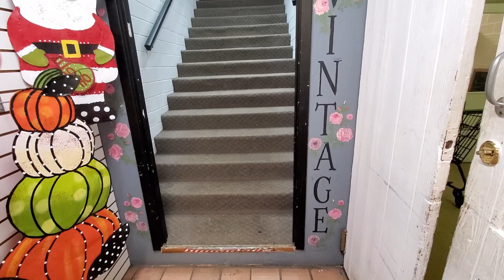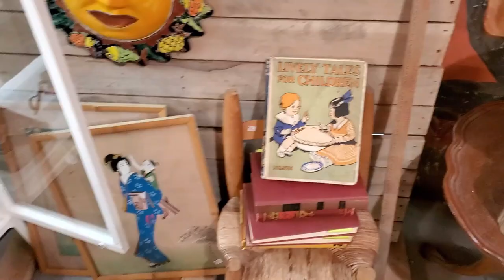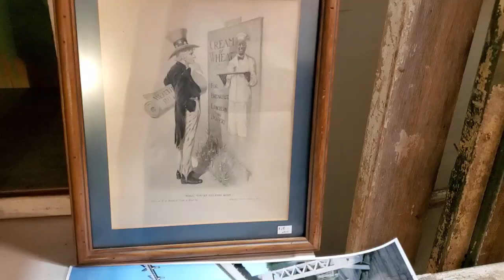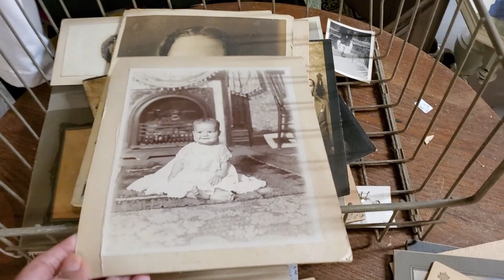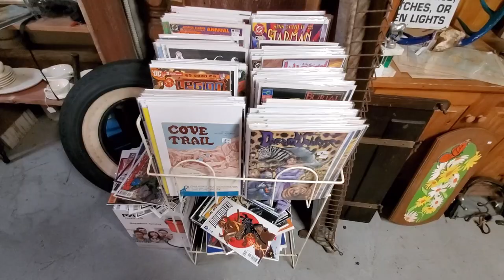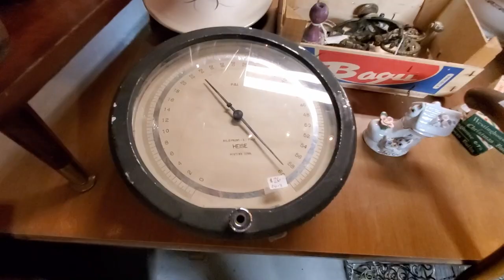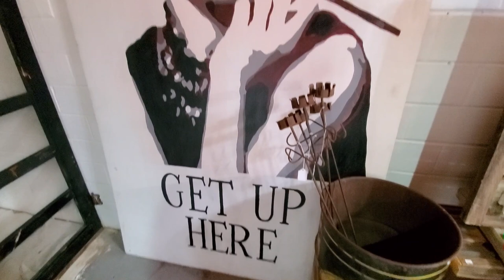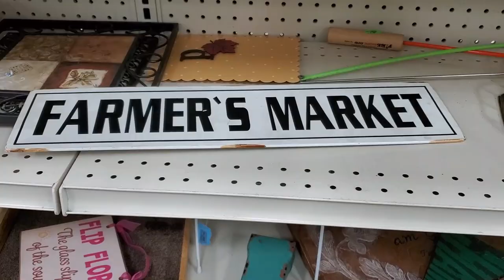Come Thrift With Me! Antique Shopping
Hi everyone! Here I take you to an antique shop inside the Sironia Cafe in Waco as well as my local Goodwill store and I share with you what I found.

ABOUT ME